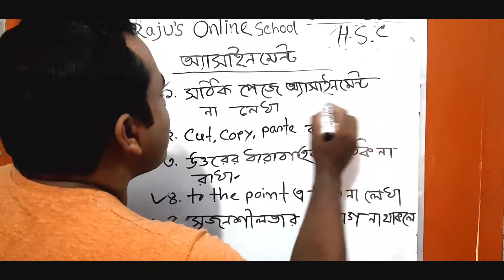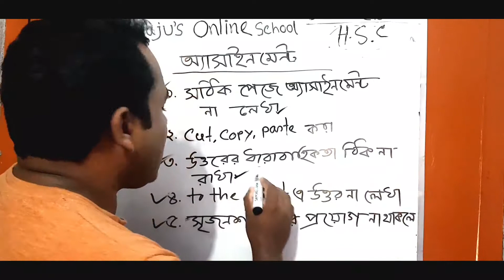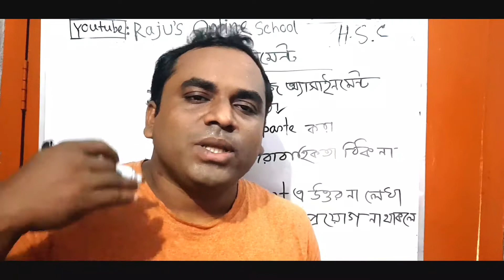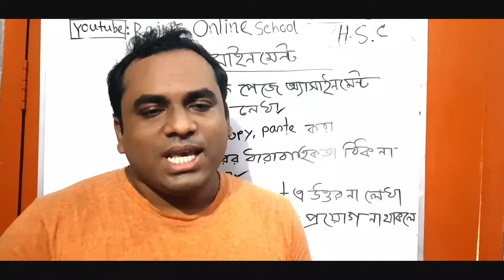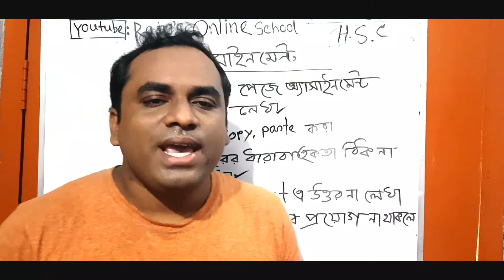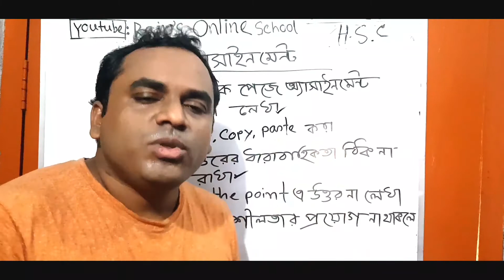Assignment writing mistakes tips | Common mistakes in assignment | 5 mistakes in assignment writing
This video is about assignment writing mistakes tips and common mistakes in assignment and also 5 mistakes in assignment writing. I have discussed how to write a good assignment.

Raju's Online School

Raju Ahamed
Lecturer